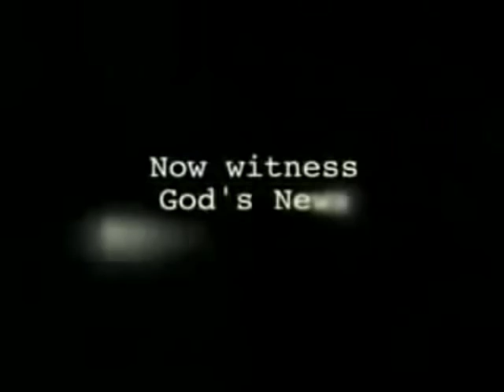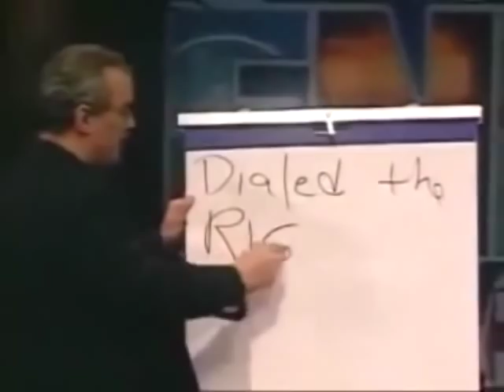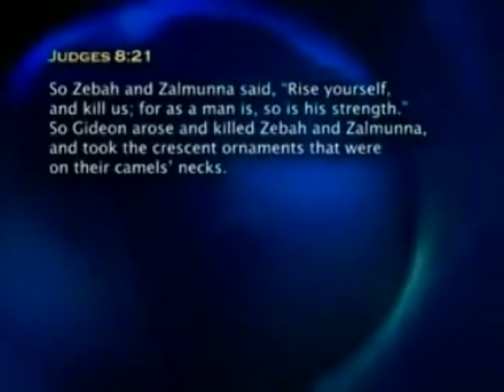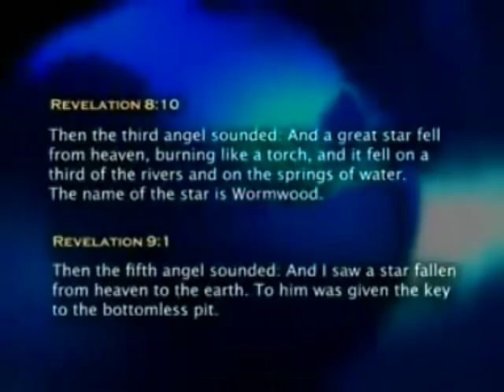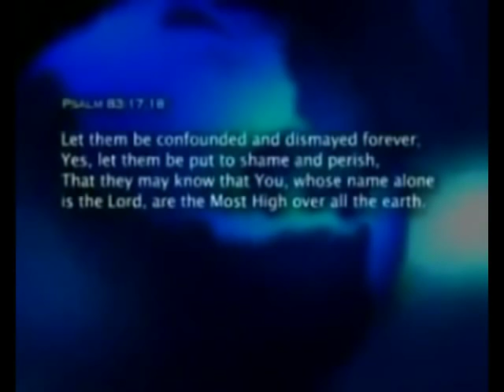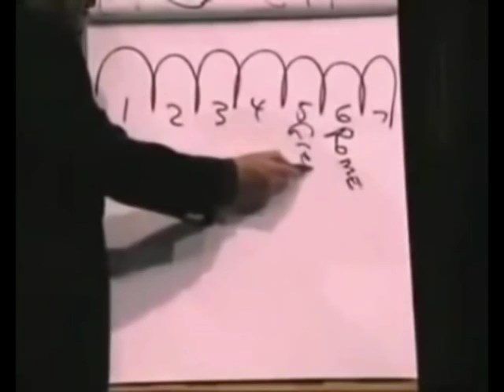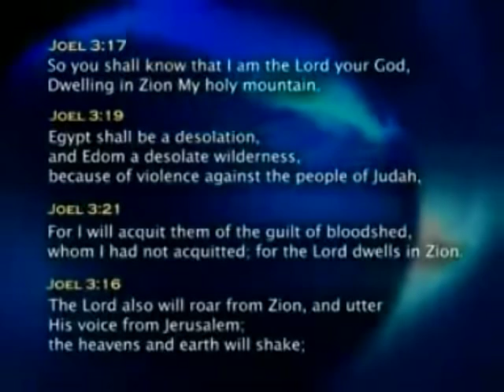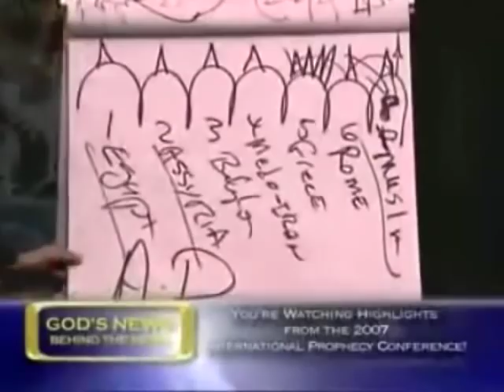Del Islam vendrá el anticristo Walid Shoebat Conferencia sobre Apocalipsis traducido castellano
Conferencia IPC 2007 con todos los trozos unidos y sin propaganda